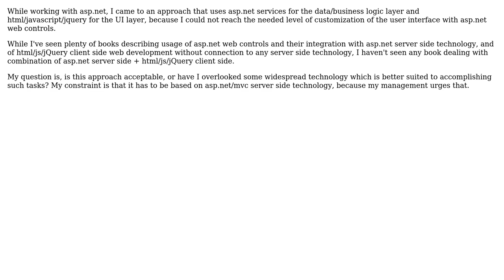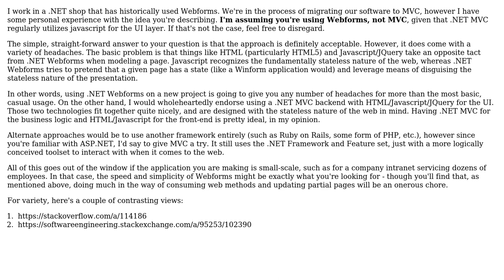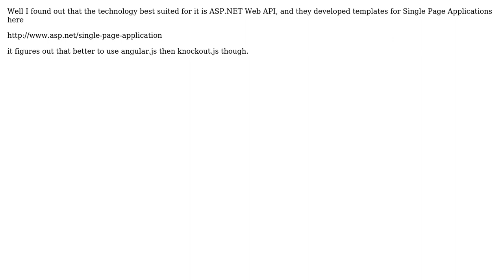Software Engineering: Combination of asp.net server side + html/js/jQuery client side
With thanks & praise to God, and with thanks to the many people who have made this project possible! | Content (except music & images) licensed under CC BY-SA | Music | Images & others | With thanks to user web.dev user Michael user gnat and the Stack Exchange Network Trademarks are property of their respective owners. You are responsible for your own actions.